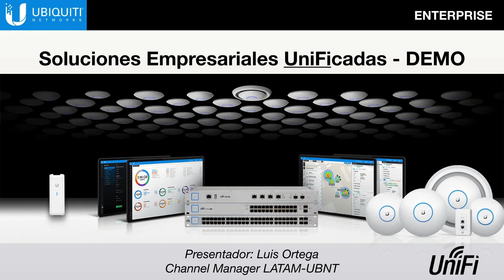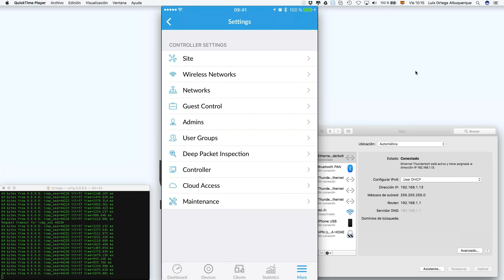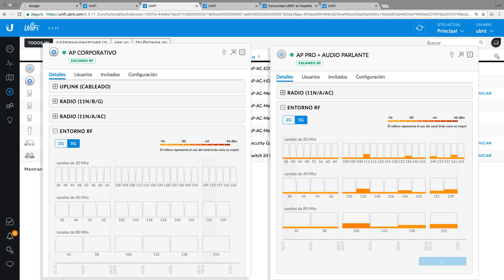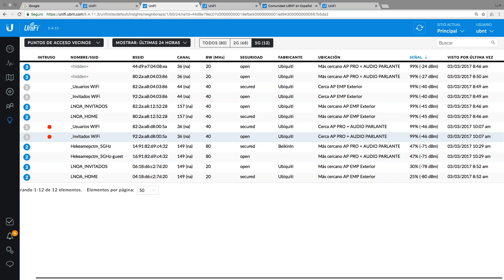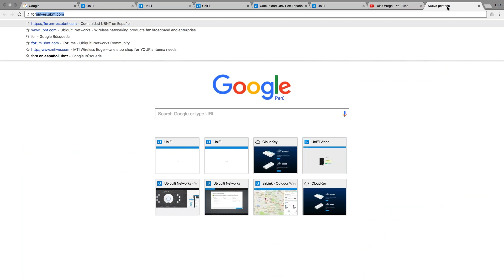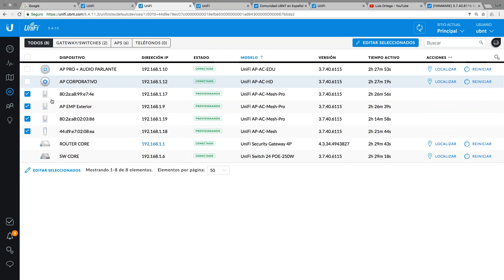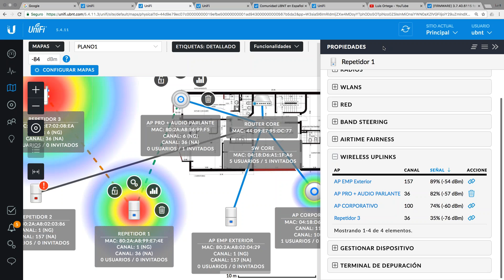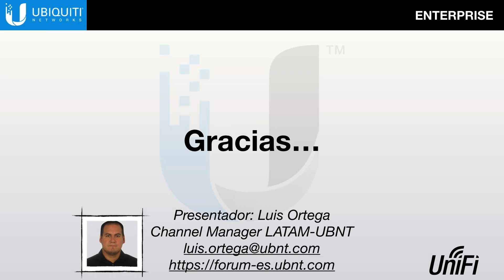Ubiquiti “Demostración parte 2 de configuración rápida de UniFi Redes Empresariales”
Sigue aprendiendo más acerca de cómo configurar soluciones empresariales de Unifi para que aumentes la rentabilidad de tu negocio